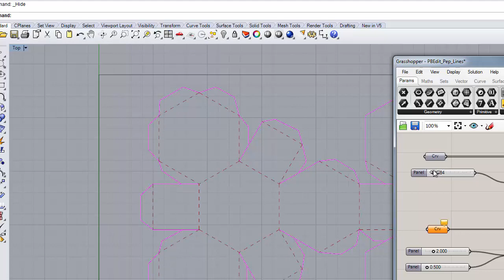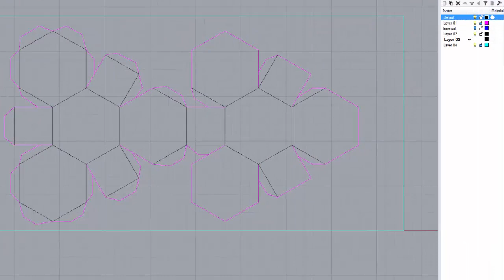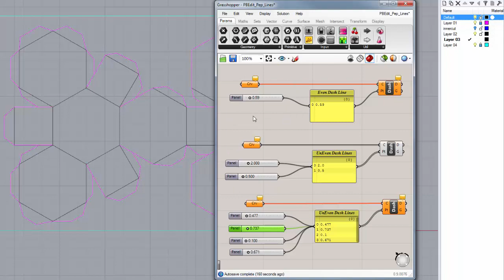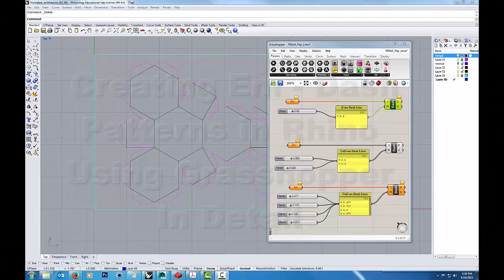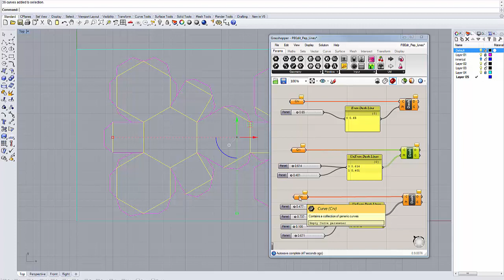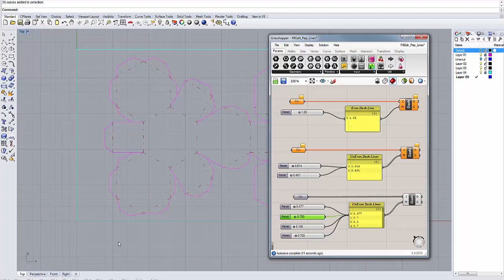Em-Dash Lines In Rhino Using Grasshopper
An Overview of using Grasshopper to produce Em-Dash patterns in Rhino for laser cutting